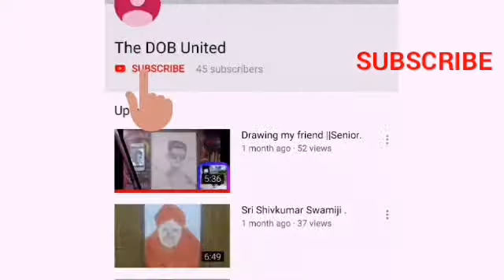Drawing Ashish chanchlani| vines| Youtuber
Hi everyone I am, Bhojalingesh. E. Balkal, in this video lam going to draw Ashish chanchlani, a famous comedy artist and Youtuber.